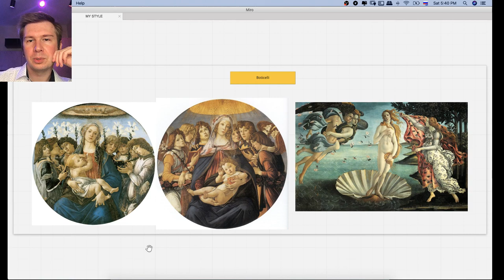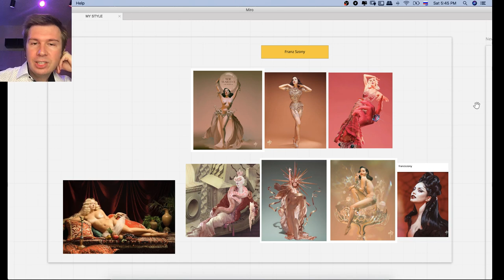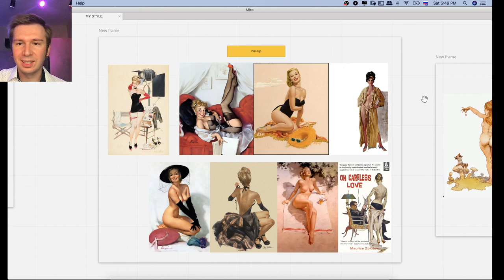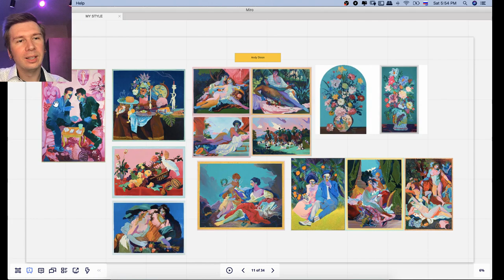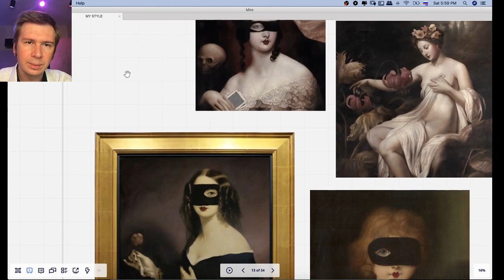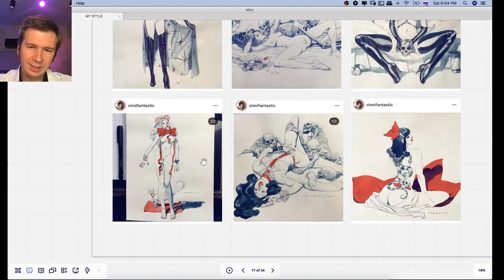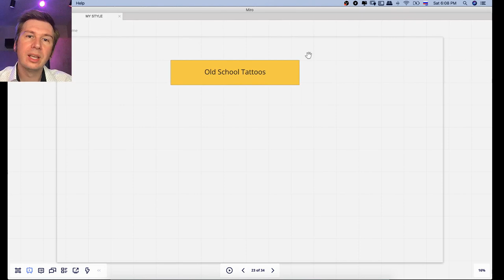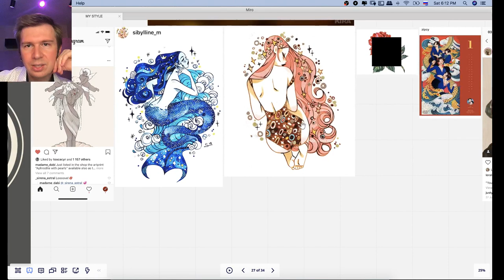ЧТО МЕНЯ ВДОХНОВЛЯЕТ?